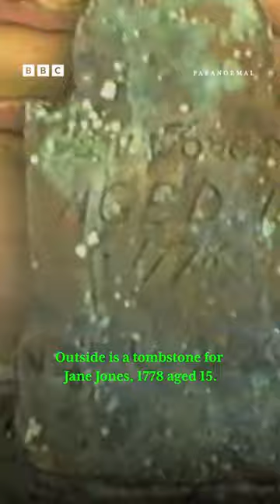Chilling ghost stories and words appearing on the walls.... Penyffordd Farm is giving us GOOSEBUMPS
Paranormal: The Girl, The Ghost & The Gravestone

▶ Watch now on iPlayer